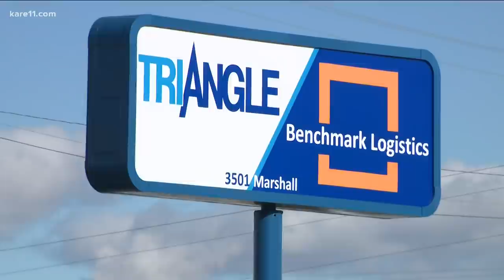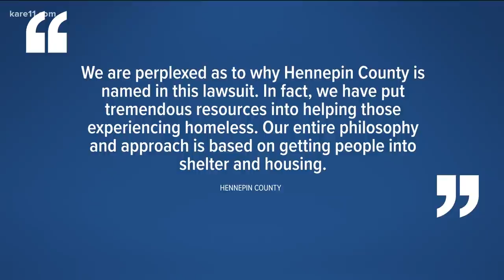Companies sue Minneapolis, Hennepin County over homeless encampment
In a federal lawsuit, Triangle Warehouse, Inc., Benchmark Logistics, LLC, and Cue Properties, LLC allege the City has failed to eliminate "dangerous conditions."